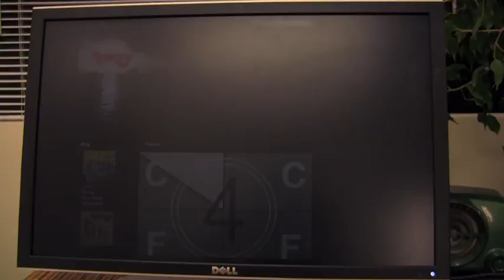DigiVangelist - Rooney Records Christmas EP